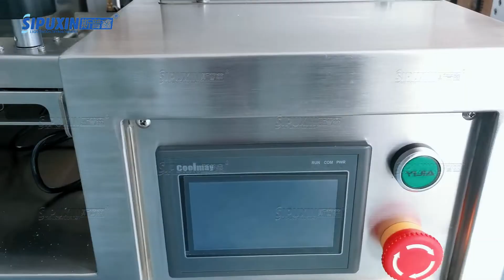Ultrasonic type plastic Composite tube tail sealing machine for hand cream toothpaste